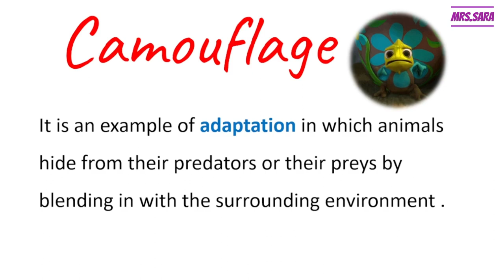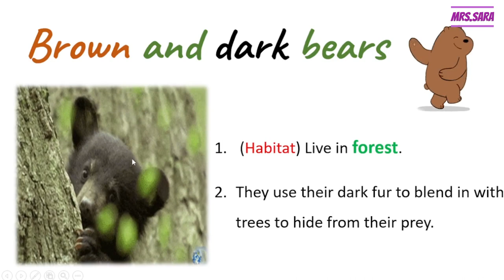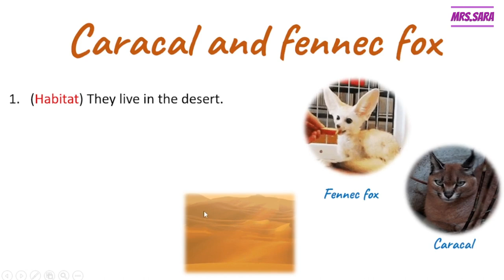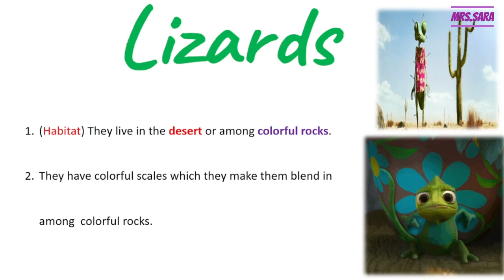primary 4 , science ,concept 1, (camouflage)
camouflage
polar bear
brown and black bear
fennec fox
caracal
lizards